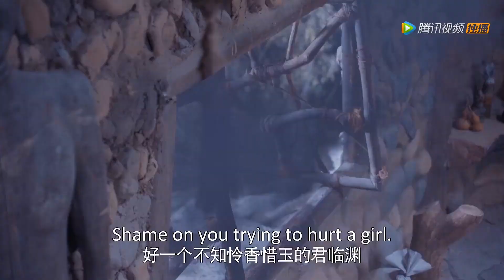🦚凤舞终于服下九转回灵丹，两个男人都追过来，凤舞该跟谁走？| 中国电视剧